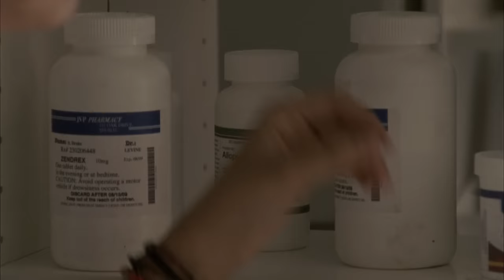Rick Makes a Trade | The Walking Dead Classic Scene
Rick meets another group to trade prisoners, but they quickly realize that everything is not what it seems.